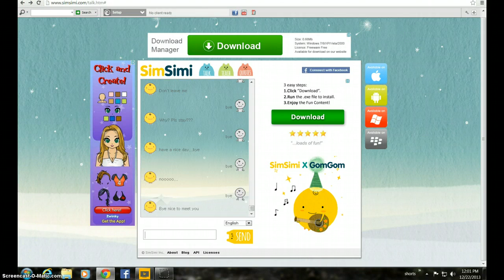Simsimi challenge, my conversation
DERPBALLS